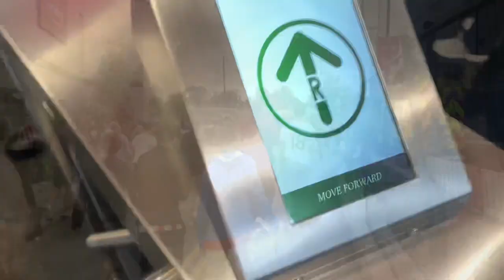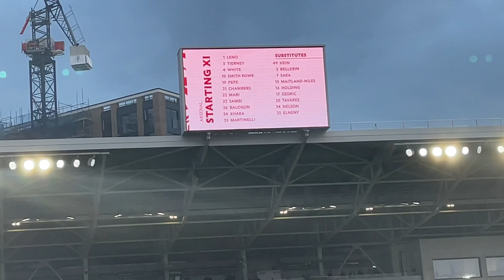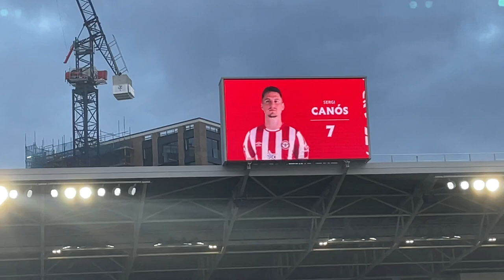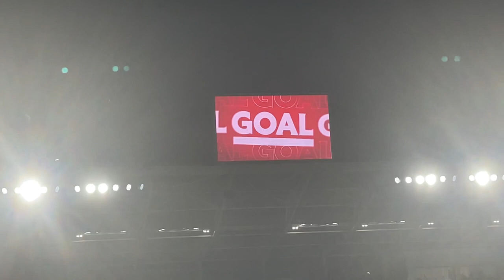Brentford v Arsenal Vlog - THE BEES FIRST PREMIER LEAGUE GAME!